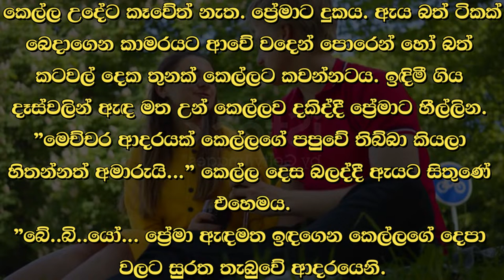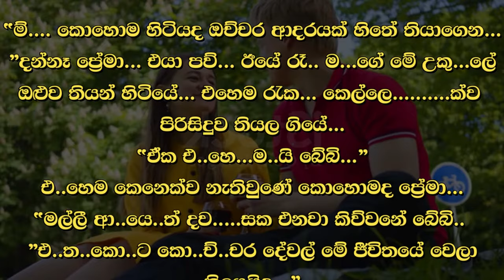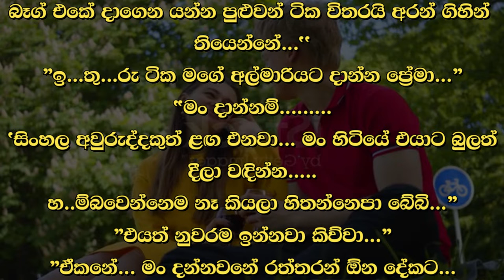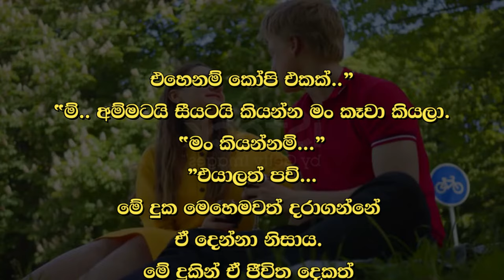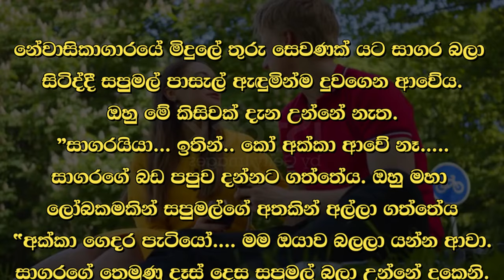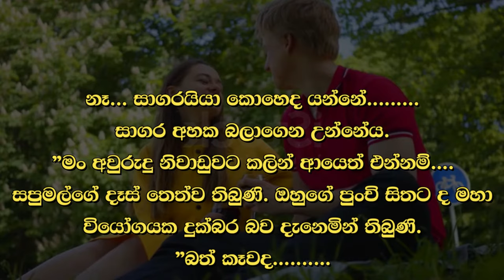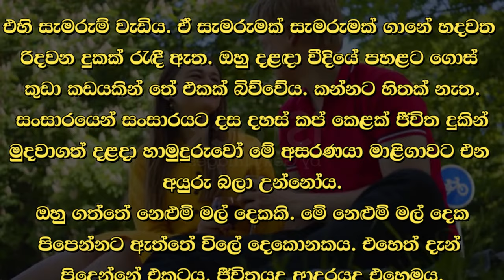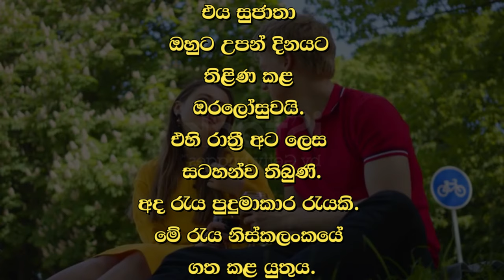😊 සපු - Sapu 104 😊 | "මෙච්චර ආදරයක් කෙල්ලගේ පපුවේ තිබ්බා කියලා හිතන්නත් අමාරුයි...” | VishwaNovels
කතාවෙන් බිඳක්: කෙල්ල උදේට කෑවේත් නැත. ප්‍රේමාට දුකය. ඇය බත් ටිකක් බෙදාගෙන කාමරයට ආවේ වදෙන් පොරෙන් හෝ බත් කටවල් දෙක තුනක් කෙල්ලට කවන්නටය. ඉඳිමී ගිය දෑස්වලින් ඇඳ මත උන් කෙල්ලව දකිද්දී ප්‍රේමාට හීල්ලින.
"මෙච්චර ආදරයක් කෙල්ලගේ පපුවේ තිබ්බා කියලා හිතන්නත් අමාරුයි...”

A bit of the story: The girl did not eat breakfast. Sadness for love. She shared some rice and came to the room to feed the girl two or three mouthfuls of rice. Prema fell in love when he saw the girl on the bed with closed eyes.
"It's hard to imagine that there was so much love in the girl's chest..."

Time Codes
00:00 - Intro
00:02 - Love Story
09:28 - End